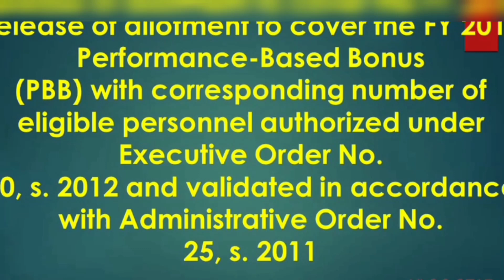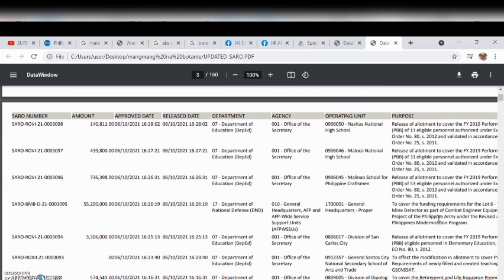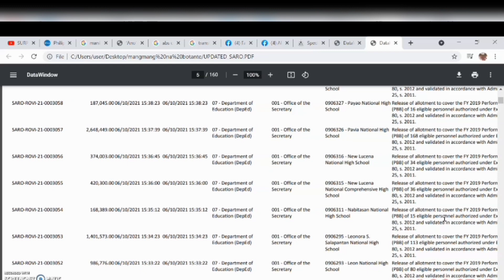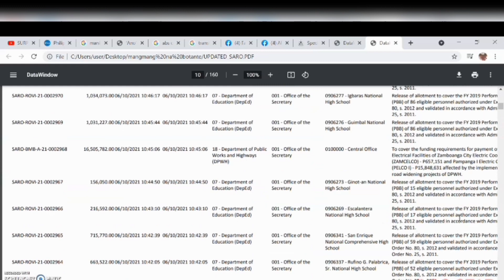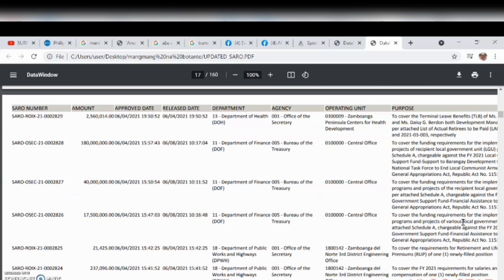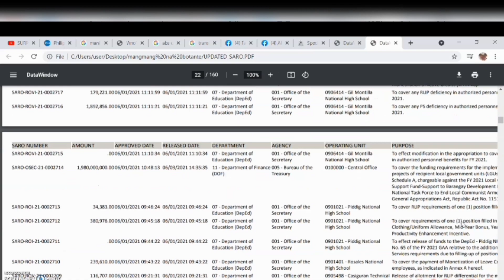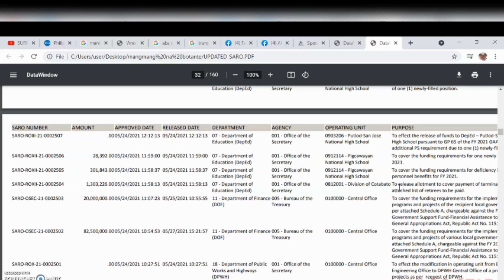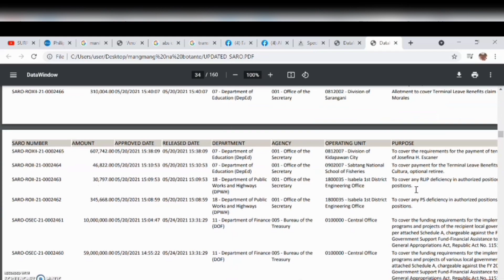PBB 2019 DBM Release of SARO to Cover Per School as of June 11, 2021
alamin mga reaksyon ng  .
ano ang tugon ng  .
alamin mga reaksyon ng mga  .
ang kakulangan ng mga laptop  .
ang tugon ng dbm sa  .
ano ang tugon ng dbm  .
as of june credits courtesy  .
as of june fy pbb  .
as of june related topics  .
as of today || ano  .
as of today june related  .
courtesy from dbm official website  .
courtesy from ma'am sheila lim  .
credits courtesy from dbm official  .
credits courtesy from ma'am sheila  .
dbm as of june credits  .
dbm as of june related  .
dbm sa mga katanungan about  .
deped depedupdates pbb depedpbb fy2019pdd  .
deped pbb update as of  .
depedpbb fy2019pdd please don't forget  .
depedupdates pbb depedpbb fy2019pdd please  .
for teachers as of today  .
for teachers regions with saro  .
for teachers update of salary  .
fresh news from dbm as  .
from dbm as of june  .
from dbm official website guroako2021  .
from ma'am sheila lim manuel  .
fy pbb for teachers regions  .
fy2019pdd please don't forget to  .
hey mga chers welcome to  .
ikinalulungkot ng mga teachers ang  .
june credits courtesy from dbm  .
june fy pbb for teachers  .
kakulangan ng mga laptop at  .
latest update as of june  .
latest update sa pbb as  .
ma'am sheila lim manuel fb  .
matatanggap na ng regions ||  .
mga chers welcome to my  .
mga laptop at data allowance  .
mga reaksyon ng mga guro  .
mga teachers ang kakulangan ng  .
na ng regions || alamin  .
news from dbm as of  .
ng dbm sa mga katanungan  .
ng mga laptop at data  .
ng mga teachers ang kakulangan  .
ng regions || alamin mga  .
of june credits courtesy from  .
of june fy pbb for  .
of pbb release as of  .
of the pbb as of  .
of today || ano ang  .
of today june related topics  .
on the release of pbb  .
pbb as of today ||  .
pbb depedpbb fy2019pdd please don't  .
pbb for teachers regions with  .
pbb fresh news from dbm  .
pbb latest update as of  .
pbb matatanggap na ng regions  .
pbb release as of may  .
pbb saro update from dbm  .
pbb update as of june  .
pbb update for teachers as  .
pbb update matatanggap na ngang  .
regions || alamin mga reaksyon  .
regions with saro from dbm  .
related topics performance based bonus  .
sa mga katanungan about pbb  .
sa pbb as of today  .
saro update from dbm as  .
teachers ang kakulangan ng mga  .
teachers as of today june  .
teachers pbb update matatanggap na  .
teachers regions with saro from  .
teachers update of salary increase  .
the pbb as of june  .
today || ano ang tugon  .
today june related topics performance  .
tugon ng dbm sa mga  .
update as of june fy  .
update for teachers as of  .
update from dbm as of  .
update matatanggap na ngang talaga  .
update of pbb release as  .
update of salary increase for  .
update of the pbb as  .
update on the release of  .
update sa pbb as of  .

Source: The POST

This post is created for information, education, and dissemination purposes only.